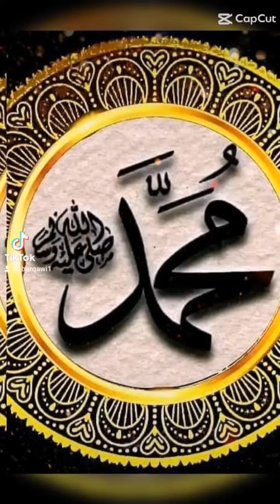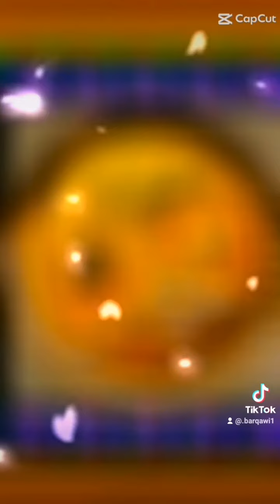عثمان بن عفان رضي الله عنه